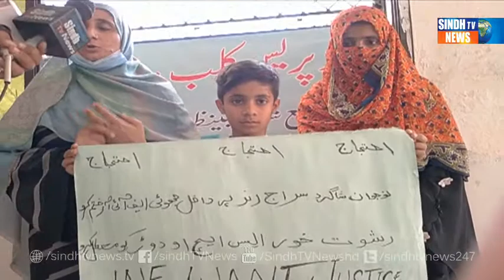Dour Police Khelaf Protest - Aslive - Sindh TV News